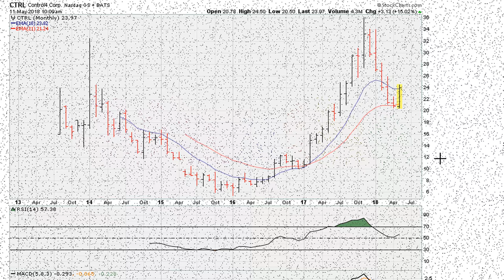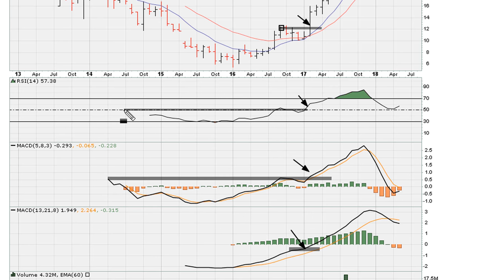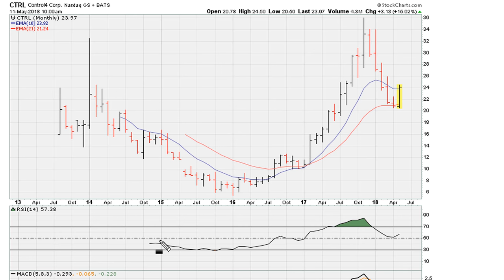Breakout Becomes Future Support - #715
How support can become resistance...

Control4 Corp
NASDAQ: CTRL
$CTRL

How To Identify Quick Momentum Moves In Any Market -- Before They Happen!
Trading Breakouts. Catch Stocks Before They Make Their Greatest Gains
The Best Stock Trading System Ever. Identify the Best Entries for Maximum Gains
Introduction to Technical Analysis for Beginners
NXT Technical Analysis, Learn Step by step
Bill Poulos & Profits Run Present: The Basics Of Technical Analysis Explained Simply In 8 Minutes
Chart Patterns & Trend Action for Forex, CFD and Stock Trading
Markets are Rigged. Using Charts and Technical Analysis alone is a road to the Poorhouse
The science of technical analysis vs. the art of trading
Technical Analysis: Why it Works and its Limitations